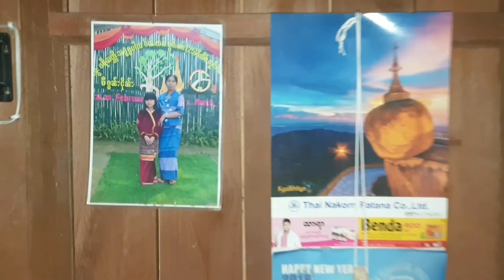ရွာမှာ တစ်ယောက်တည်းပဲ။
သျှမ်းစာ ပြန်လည်မျှဝေပေးနေပါတယ်နော်။စိတ်ဝင်စားရင် One Of Smile Page မှာ လာဝင်ကြည့်ပါဗျ။